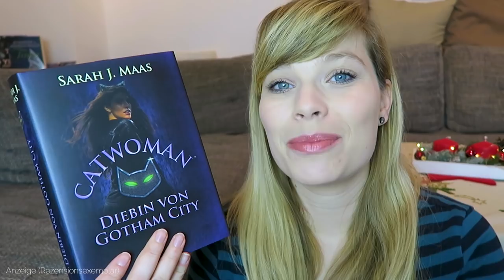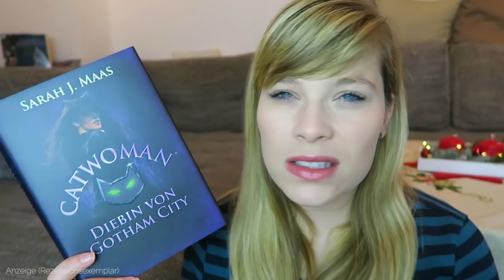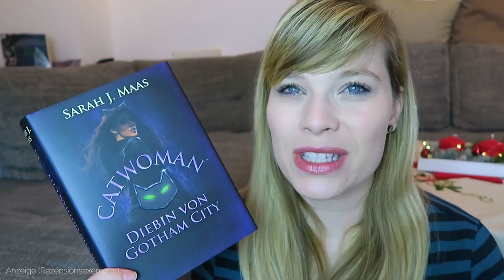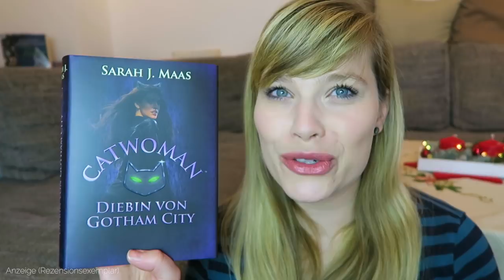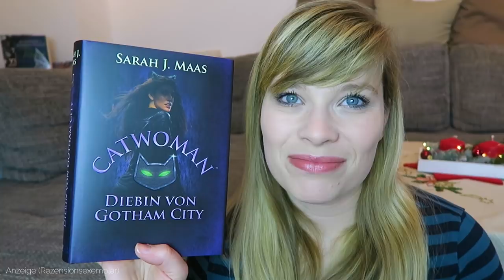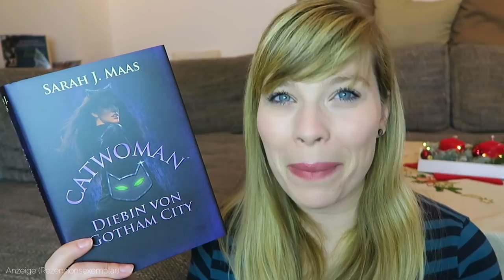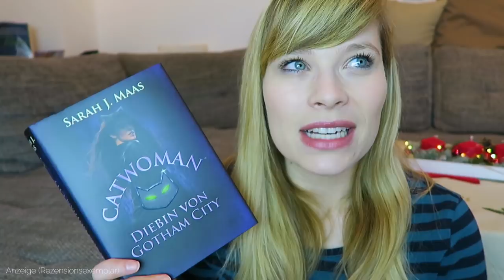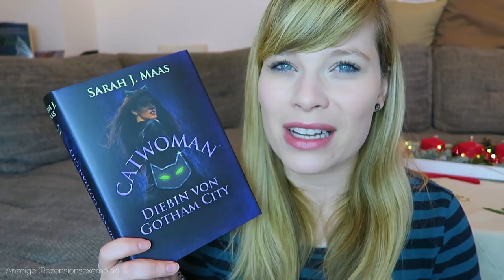Buchvorstellung // Catwoman - Sarah J.Maas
Catwoman - Diebin von Gotham City - Sarah J. Maas

Ein Gratis Hörbuch von Audible:

- Werbung Ende -